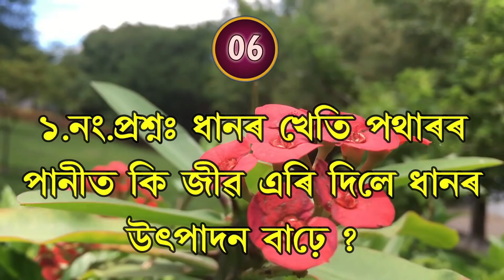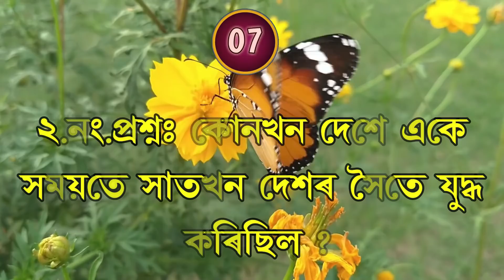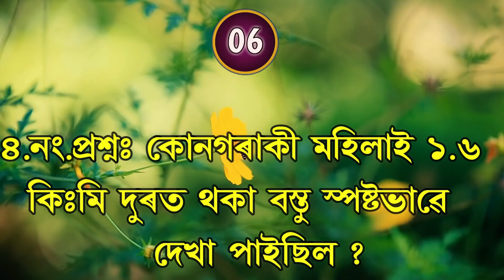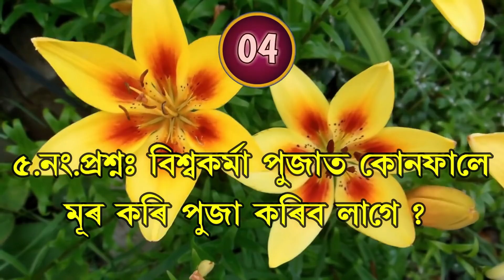বিশ্বকৰ্মা পুজা ২০২০ ! কোনদিশে মূৰ কৰি পুজা কৰিব ! জানি লওঁক নহলে বিপদত পৰিব! GK-249